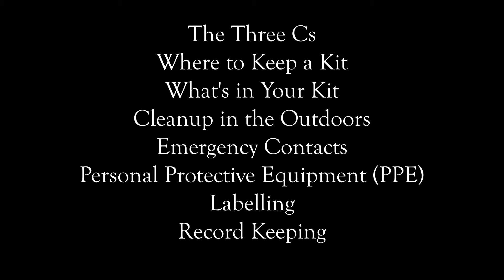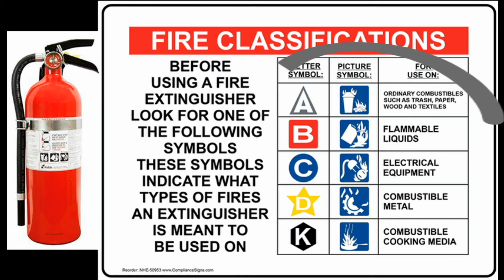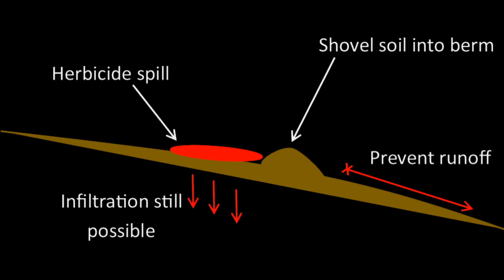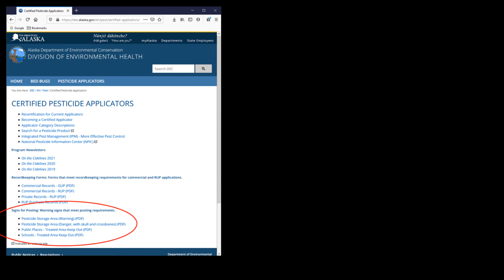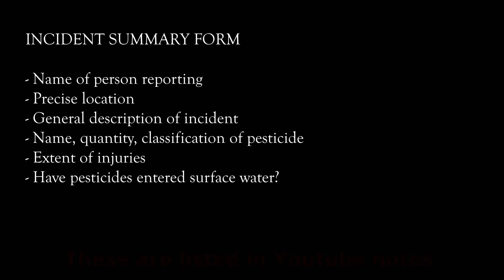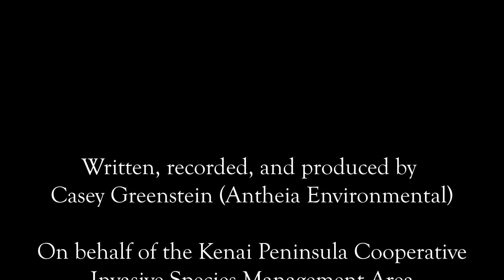Spill Kits for Pesticide Applicators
Examples of emergency numbers:
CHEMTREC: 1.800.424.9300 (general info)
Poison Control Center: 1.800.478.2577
Police/Fire/Paramedics: 911

Incident summary details:
- Name of person reporting
- Precise location
- General description of incident
- Name, quantity, classification of pesticide
- Extent of injuries
- Have pesticides entered surface water?